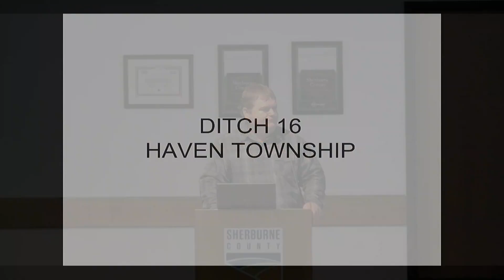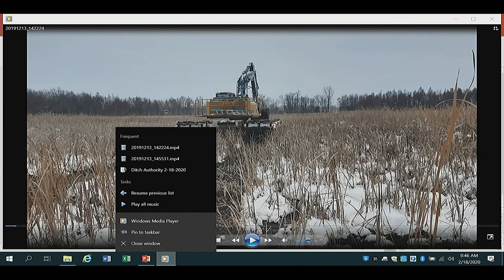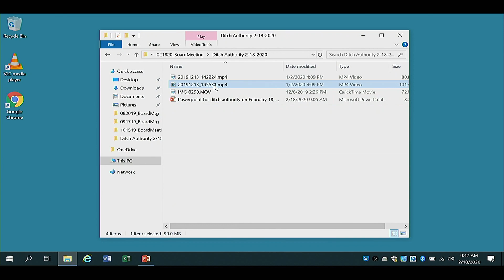02/18/2020 Sherburne County Board Meeting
February 18th 2020 County Board Meeting